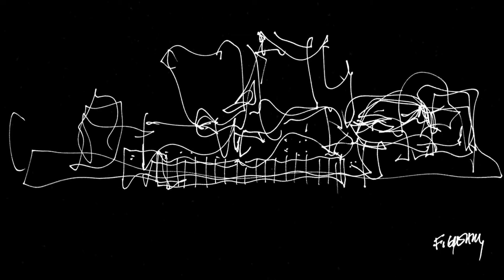Building As An Object: Walt Disney Concert Hall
This clip was created by Yusuf Çağrı Ekici & Çağatay Gökhan for final project of Visual Communication class with the help of our instructors Ozan Avcı, Bahar Avanoğlu and Didem Sağlam in the Faculty of Art, Design & Architecture in MEF University.

Walt Disney Concert Hall was designed by famous architect Frank Gehry. Although he is mostly known with deconstructivist spaces. One of his speech about this building is that none of the pieces on facade are not identical which means all the pieces have unique shapes. In this video we wanted to represent Gehry's style and how building can be as an object in a short clip. Hope you enjoy and don't forget to thumbs up :)